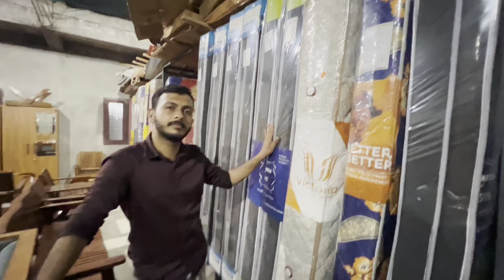Cheap and best furniture| Hi Lite Furniture For Future @ Koduvally Kozhikode | Clearance Sale ‼️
HI LITE FURNITURE
REC ROAD KODUVALLY
673572